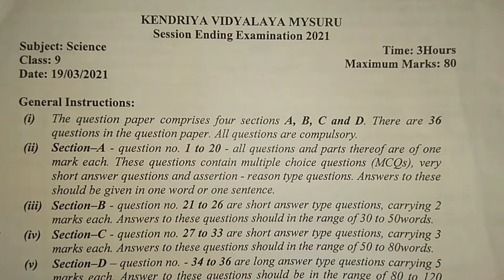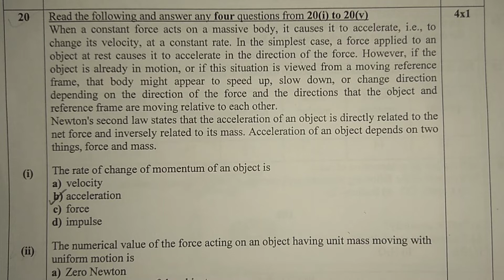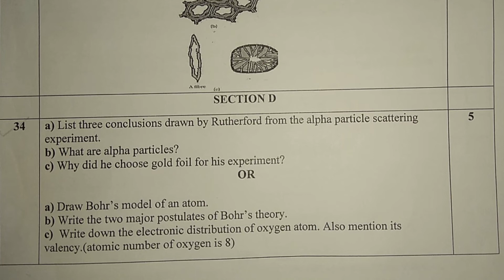SCIENCE CLASS 9 FINAL EXAM QUESTION PAPER 2021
under section 107 of the copyright act 1976 allowance is made for "fair use" for purposes such as criticism, comment, news, reporting, teaching, scholarship, and research fair use is a use permitted by copyright statute that might otherwise be infringing non-profit or personal use tips the balance in favour of fair use.